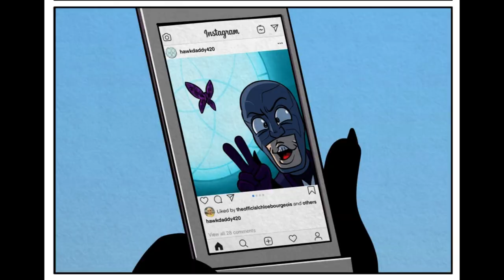Hawk Moth is on IG - MLB comic dub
Featuring:
@t-t-trixter75 as Ladybug
and Me as Cat Noir